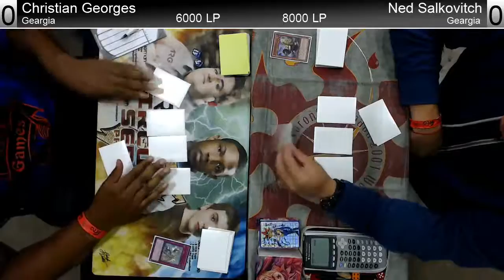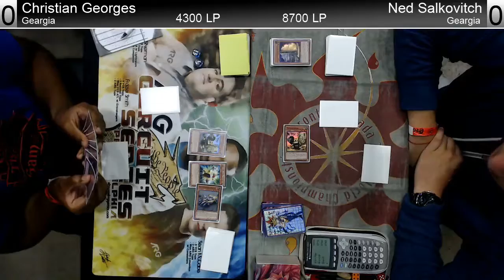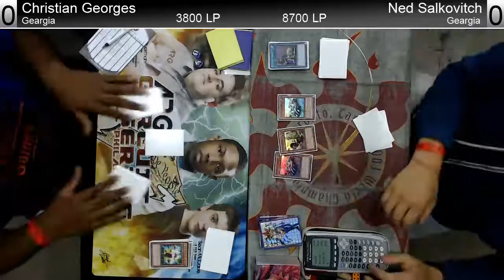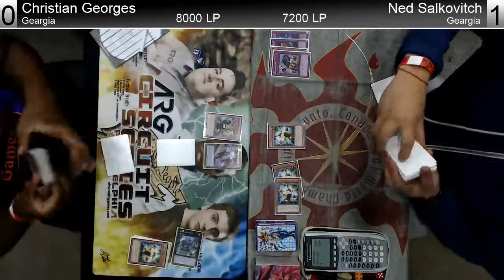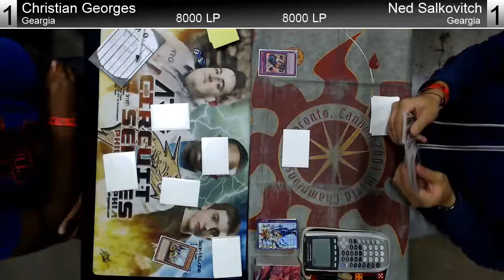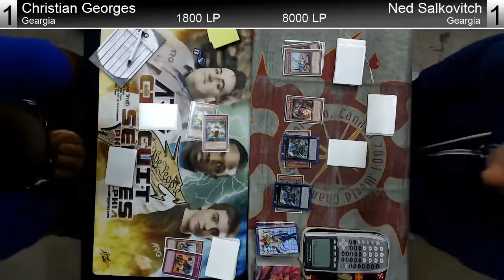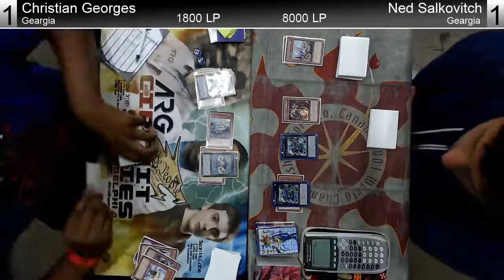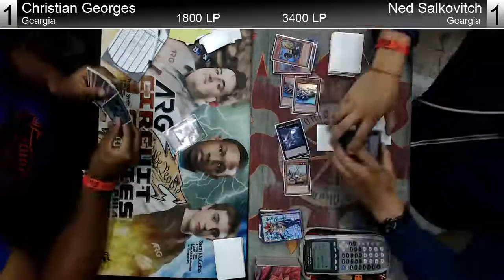ARGCS Philadelphia Round 6 Christian Georges vs Ned Salkovitch